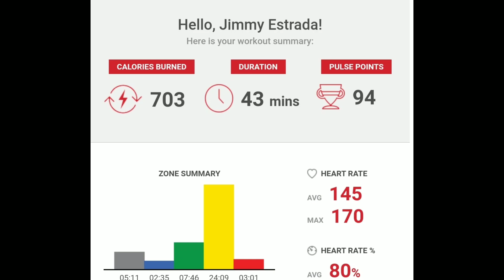Back in the gym 2020 and some good food